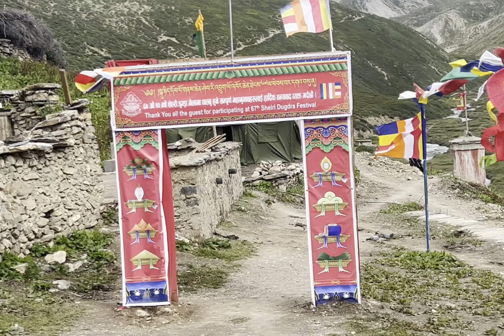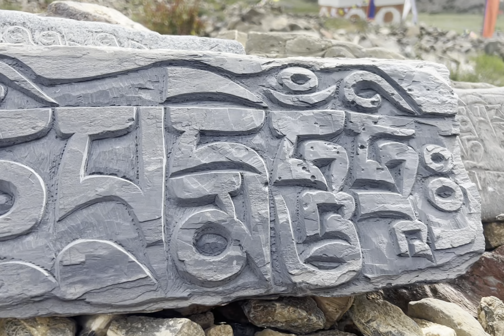དོལ་པོ་ཤེལ་གྱི་རི་བོ་འབྲུག་སྒྲའི་སྐོར། སྟོད་ཆ། About Dolpo Shelri drukdra Part 01